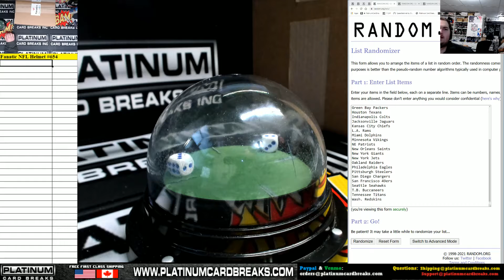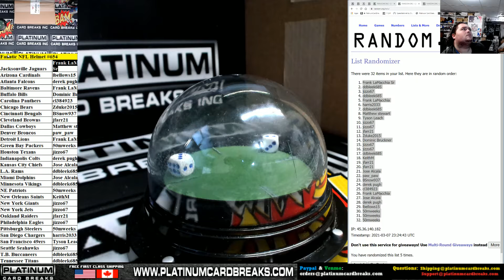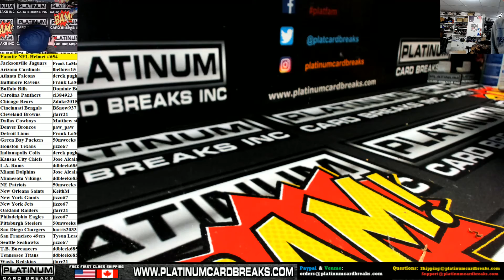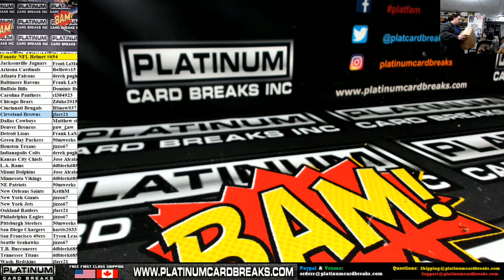Fanatics Authentic Autographed Full Size NFL Helmet Random Teams #654